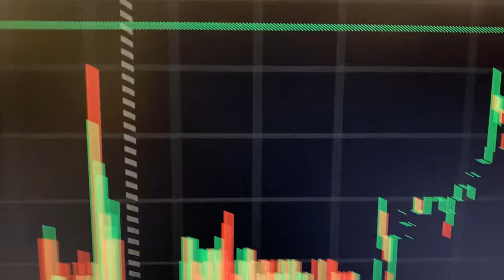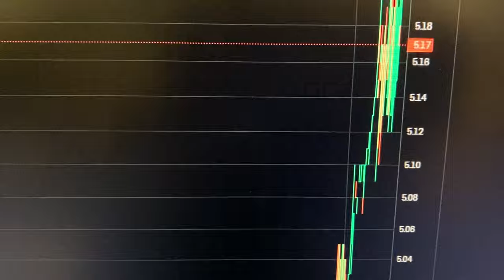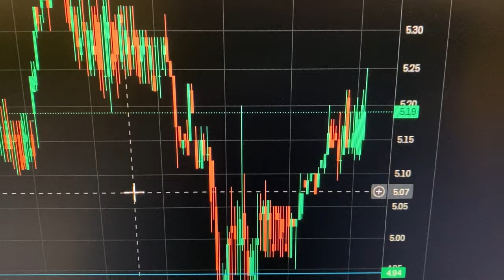Nio Stock Price; JUST as I said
Nio Stock Price; JUST as I said I talk about Nio stock price moving up in this video.

$nio $tsla $li $zk $xpev $byd $btc